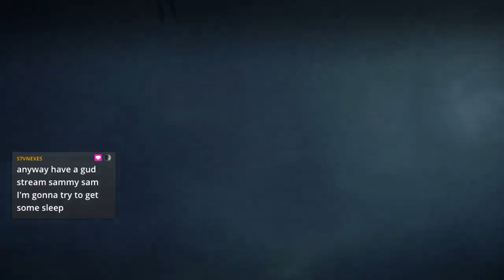Dragon Age: Inquisition Part 47